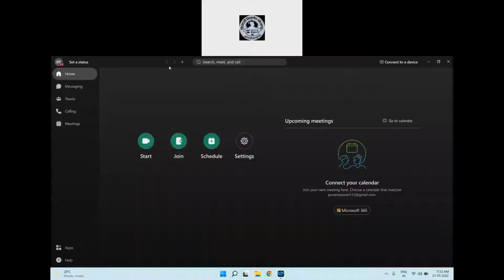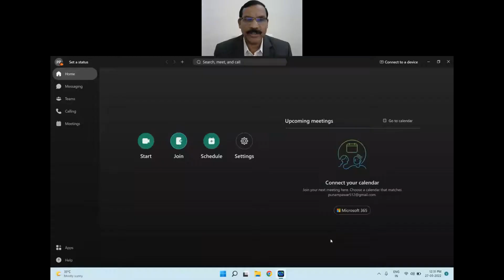Ph D Online Viva of Punam Pawar on Friday 27 May 2022 at 11 30 am